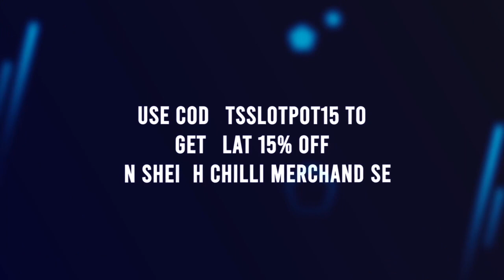Choti Sarrdaarni Serial - 21st February 2020 | Choti Sardarni Today Episode | On Location Shoot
Choti Sardarni will witness another fun sequence. There will be a competition in Param’s school named Jodi No 1 where both the parents have to participate. Meher will not be allowed due her pregnancy but she will create a scene after which she will register for the competition.